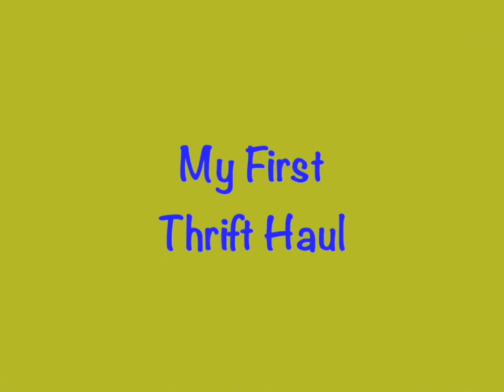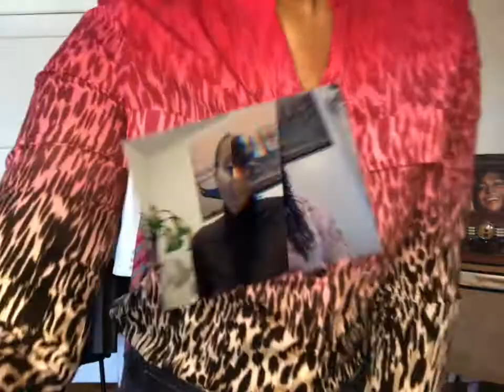My First Thrift Haul Video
Check out the cool finds I snagged at the thrift store.  Please forgive the sound.  I am working on it.  I am in the process of getting a microphone.  Thanks!